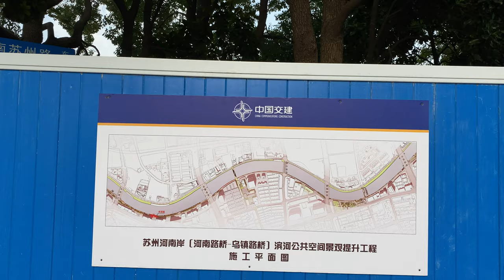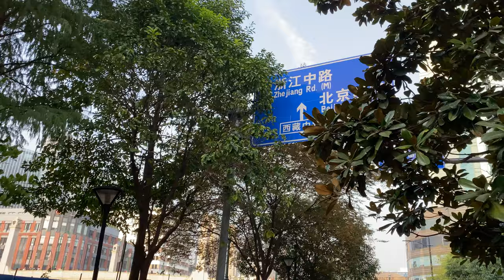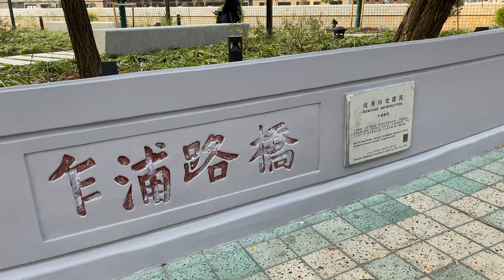4K Walking Shanghai Nansuzhou Road 上海の街 南苏州路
上海の散歩動画です。観光の際にお勧めの場所です。

南苏州路是中国上海市静安区及黄浦区境内的一条东西走向道路。道路东起中山东一路，西至石门二路。沿苏州河南岸全长3054米，宽3.7～21.6米，车行道宽3.7～16.0米。之前为上海市内河航运码头集中地之一，是重要装卸区。